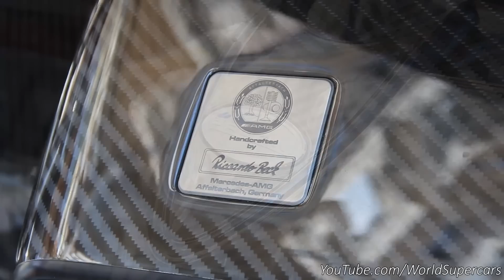Pagani Zonda F Roadster SOUND in Cannes!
The Pagani Zonda F Roadster, here in full carbon body, makes a sweet sound in Cannes!
It has a N/A V12, which makes one of the best sounds in the automotive industry, don't you think?